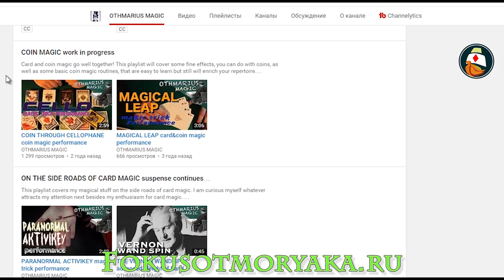САМЫЕ ЛЁГКИЕ ФОКУСЫ ДЛЯ ВСЕХ И ИХ СЕКРЕТЫ / Фокусы с Картами для Начинающих (Обучение)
Приветствую вас друзья! В этом видео я покажу вам очень простой и элементарный фокус для детей. Для фокуса потребуется всего лишь 12 карт - короли, дамы, валеты.  Этот трюк очень прост и не требует от исполнителя какой-нибудь ловкости рук.